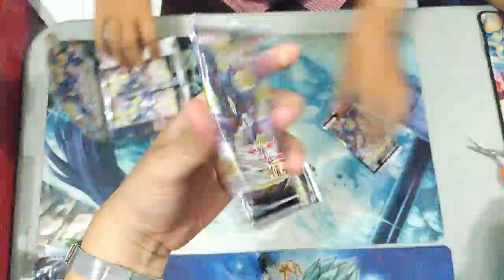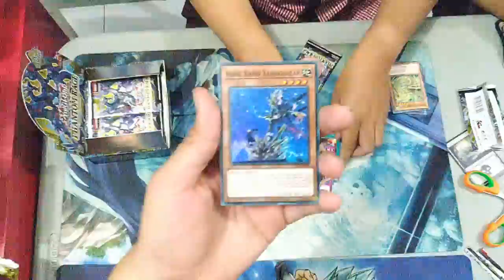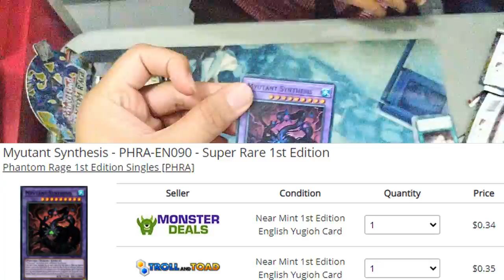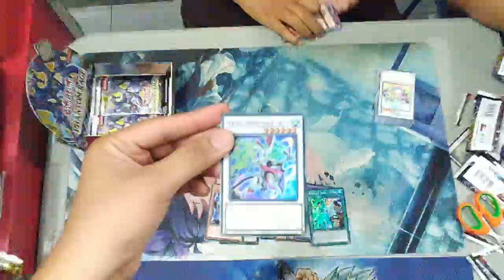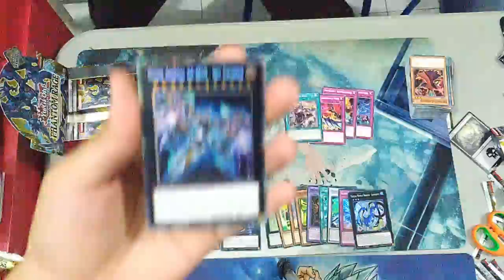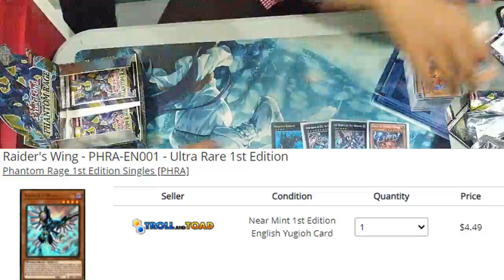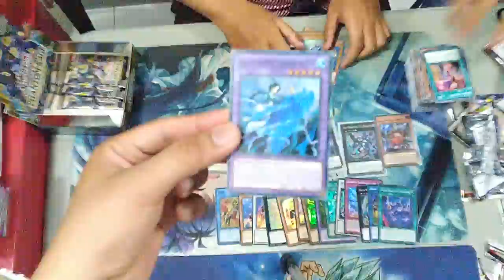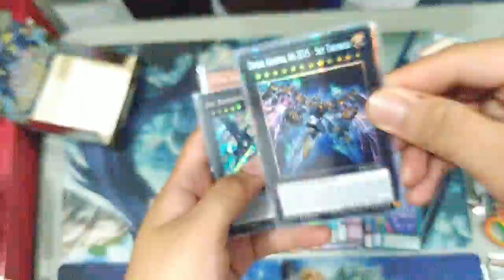OPENING BOX YUGIOH PHANTOM RAGE RAW FOOTAGE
*Warning, video ini banyak mengandung umpatan dan kata-kata yang sedikit kasar

Sambil menunggu set pokemon terbaru, kita akan beralih YUGIOH TCG, karena teman kita bakal mencoba peruntungannya membuka lagi 1 Box Phantom Rage dimana ada chance untuk mendapatkan kartu yang harganya sama atau bisa melebihi  harga box-nya itu sendiri~

Penasaran bagaimana hasilnya, ayo liat hasil bukaan box kita kali ini~